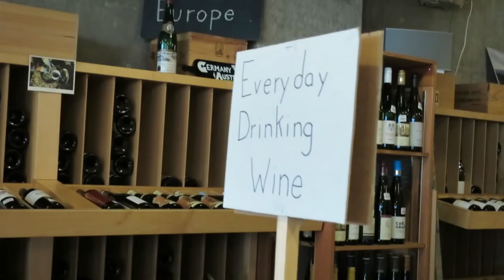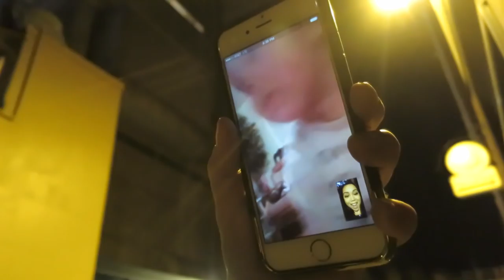Lost My Husband! - February 27, 2016 - ItsJudysLife Vlogs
Judy's Links

Benji's Links

Vlog Camera We Use:

Blendtec Blender